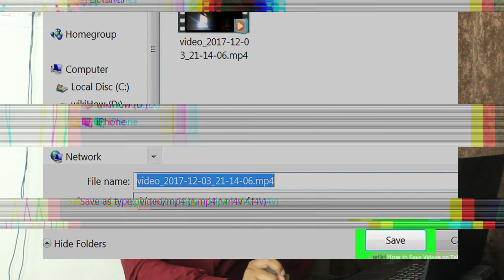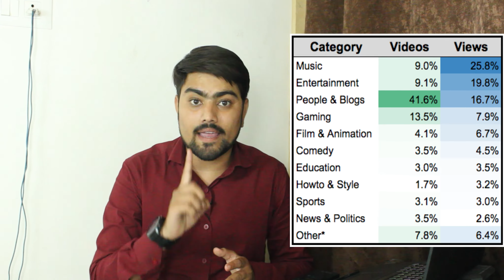Youtube algorithm explained | How to grow on Youtube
I'm Aman Yadav Founder Mind Proofs YouTube channel & Business Consultant or BadaBusiness

00:00 Intro
00:33 Youtube algorithm explained
00:55 Youtube Video SEO
01:37 Youtube Video Title SEO
01:59 Youtube Channel "Category" Setting

Best Time To Upload Video On Youtube 2023

▶️Social Media ❤
Social Media Links .business
Social Media Links... Personal account

Your Queries 👇
understanding the youtube algorithm
youtube analytics explained
youtube analytics tutorial
youtube growth tips
youtube recommendation algorithm
youtube recommendation kya hota hai
youtube recommended video settings
Mind Proofs